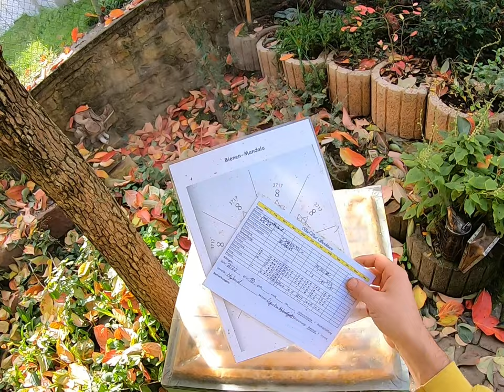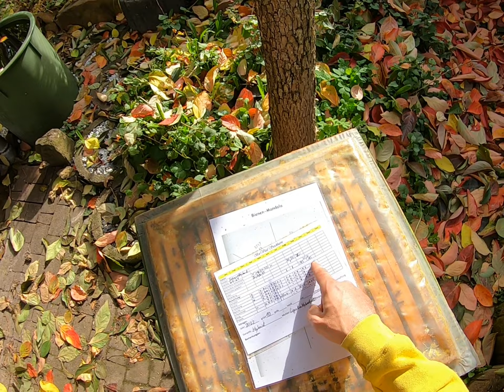Volksdurchsicht 30.10.2022 , AS Info